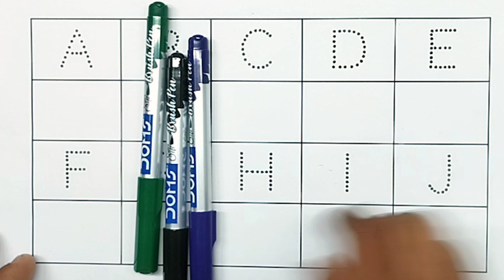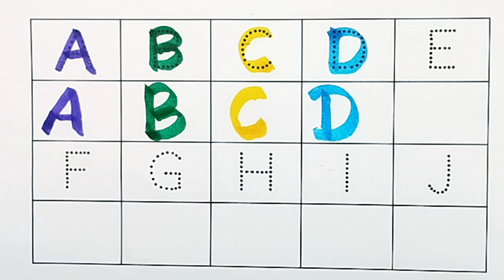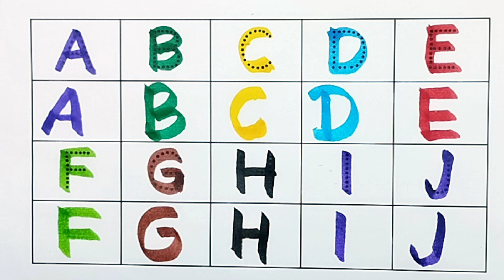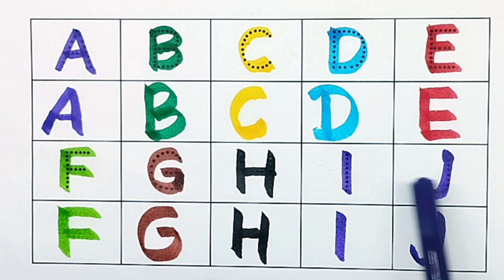A For Apple B For Ball I Abcd Song I Abcd Rhymes I Abc Song Nursery Rhymes Inursery rhymes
A For Apple B For Ball I Abcd Song I Abcd Rhymes I Abc Song Nursery Rhymes I
nursery rhymesA For Apple B For Ball I Abcd Song I Abcd Rhymes I Abc Song Nursery Rhymes I
nursery rhymes
best nursery rhymes
children songs
nursery rhyme
rhymes,sing-along songs
abc songs for children
baby songs
toddler songs
kids songs
nursery rhyme lyrics
babies songs
kid songs
phonics songs
abcd songs
kindergarten songs
baby songs nursery rhymes
children rhymes
songs,chuchu tv songs 2019
best kids songs
abc rhymes

1 to 100 counting
numbers 1 to 100
1 to 100,numbers in hindi
one to hundred numbers
1 se 100 tak ginti
123 counting numbers
ek se sau tak ginti
123 numbers
counting
counting in hindi
ginti
ginti ginti ginti ginti
hindi ginti
ginti in hindi
numbers
numbers song in hindi
hindi numbers
counting numbers 1 to 10 in hindi
1 to 10 in hindi and english

abcd
a for apple b for ballphonics song
abcd rhymes
abcd song
phonics song
alphabet songs

a for apple b for ball, a se anar aa se aam, abcd song, कबूतर, alphabets, ABCDEF, CHUNCHUNTV A for Apple B for Ball C for Cat। abcd alphabet। rhymes। phonics song। अ से अनार क से कबूतर।

गिनती | 123 Number | ginti in hindi and english | 1 to 100| ek do teen char , ABCDEF,

Your query
a for apple
abcdefg
english alphabet
abcd cartoon
a for apple bi for ball
alphabet song
a for apple a for ant
nursery rhymes
abcd rhymes
abcdalphabet

ABCD varnmala
ABCD varnmala
English varnmala
English alphabet
a for apple
kids alphabet

वर्णमाला